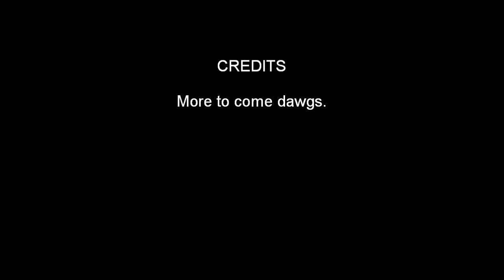The Devil Wears Prada- Stuttgart Germany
WARNING: Video footage was terrible, i video taped parts of songs. My camera went black becouse of stage divers hitting it(only for a quick sec). Part 2 coming out soon.